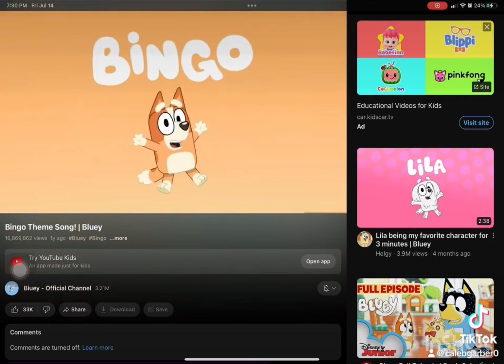Bingo theme song low pitched